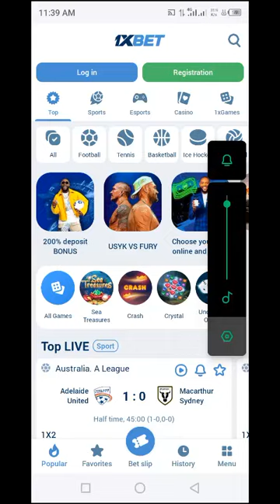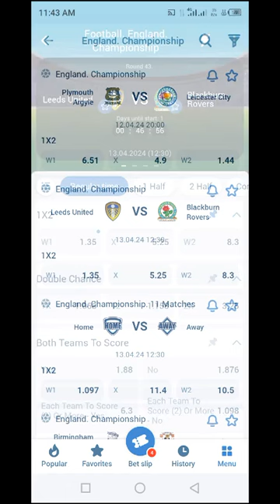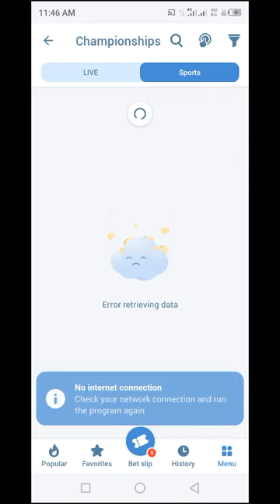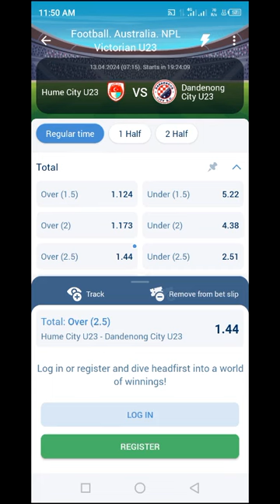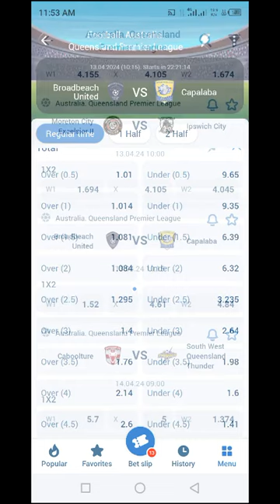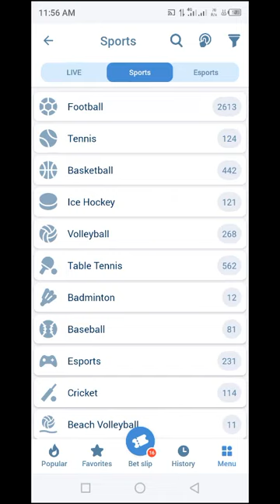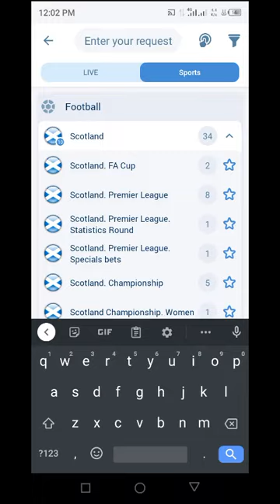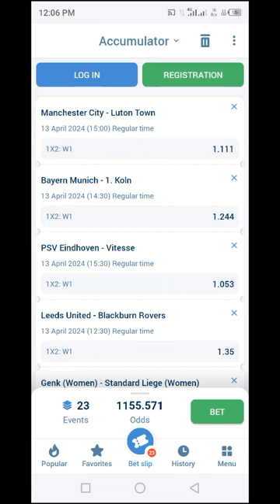The Best Predictions For Saturday April 13 2024 How To Bet On Today's Soccer Matches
How To Win 99% Of Your Soccer Bets With These 7 Apps (Best Predictions Apps Revealed!)